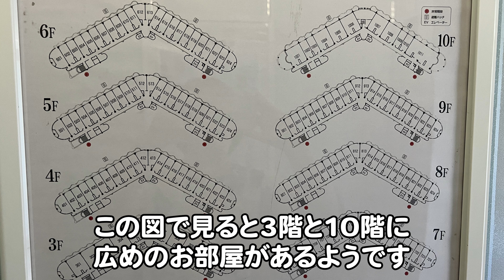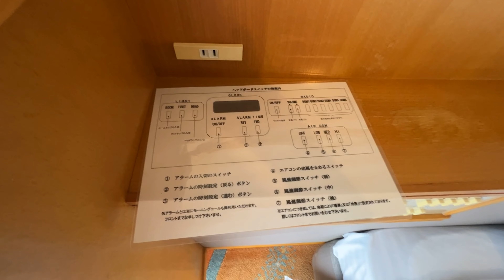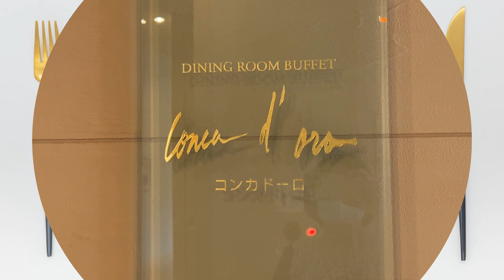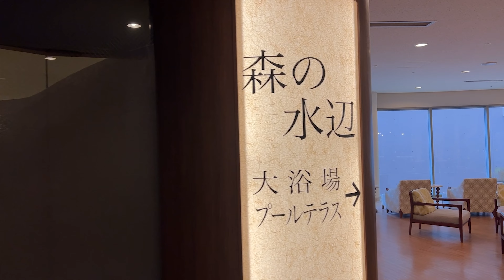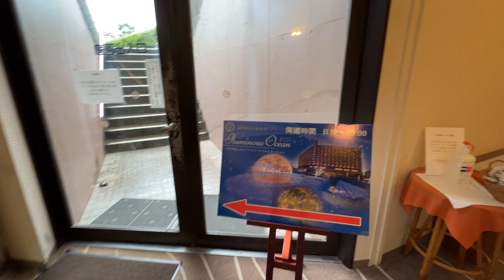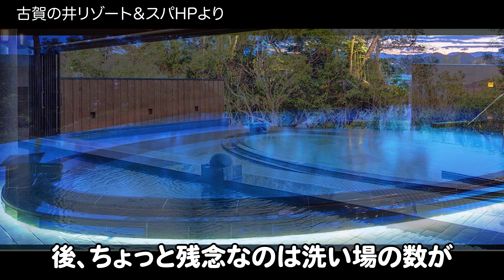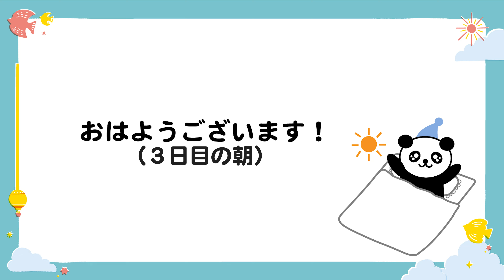【南紀白浜・パンダ🐼旅の宿】圧巻のイルミナスオーシャンに感動❣️サイコーの眺望＆様々な種類のブッフェ（バイキング）料理が楽しめる古賀の井リゾート＆スパ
今回のHITOMITABIは、南紀白浜の高級リゾートホテル、古賀の井里リゾート＆スパをご紹介します。

古賀の井リゾート＆スパは、白良浜周辺ではなく、山を隔てて東側の古賀浦という湾に面した、小高い丘の上に建っています。

電車で来られた方は、白浜駅からの送迎バスか、タクシーを利用してアクセスしましょう。小高い丘の上にあるので、徒歩ではかなりツライと思います。

（２）サービス
リゾートホテル感満載のホテルです。（沖縄のホテルっぽいかな？）
建物や設備もですが、接客がとても丁寧です。

晩ごはんも朝食もお席は決められているのですが、気持ちよく案内していだけます。
ちょっとしたことなのですが、こういうことで、食事がおいしくなるので、大切だと私は思います。

（３）ご飯
ブッフェは、お料理の種類がいろいろとあって、楽しめます。
特に、野菜を使ったお料理が多かったのが嬉しかったです。

ただ、動画でもいいましたが、煮物系の味付けがちょっと濃すぎて、後で喉が乾きました😅（味付けについては、あくまでも個人的な好みです）

（４）イルミネーション
・イルミナスオーシャン

パティオやイルミナスオーシャンなど、趣向を凝らしているだけではなく、とてもよく手入れがされています。
あぁいうもので、造りがちょっと. 😅というものを見かけることがありますが、こちらのは精巧でよくできていて、メンテナンスもされているので、見ていて楽しかったです😊

ちなみに、イルミナスオーシャンのBGMは、動画編集時に入れているものです。実際の場所には、何も音楽はかかっていません。とても静かです。

それと、イルミナスオーシャンの「ハートのフォトスポット」は、私が行ったときは、何かの都合で、点灯していませんでした。（太陽とクジラのオブジェをプール側に進んだ右手に丸いものがありましたが、無点灯なので気づきませんでした。お部屋から見下ろした絵でも確認しましたが、点灯されていませんでした）

（５）大浴場
動画でも触れましたが、外湯（露天風呂）は、深い立ち湯になっています。
小さなお子様は足が届かないので、入れません。
露天風呂へのドアのところに注意書きが書いてあるのですが、小さなお子様が溺れないよう、十分ご注意ください。

客室から大浴場までは、エレベーターを下りてから少し歩き、途中で階段もあります。
ただ、地下１階と地下２階の間は、この間専用のエレベーターもありますので、階段が苦手な方でも苦になりません。

湯上がり処の飲み物は、緑茶、麦茶（または黒豆茶）、リンゴ酢 ローズヒップ＆カシスの他に、もちろん天然水のサーバーも置かれています。

（６）宿泊料金
お値段は、オン・シーズンの少し前ということもあって、おひとり様で24,400円でした。

おひとり様で、お部屋の広さと接客サービスの気持ちよさ、そして2食つきでこのお値段というのは、とてもリーズナブルかと思います。

一度は泊まってみる価値あり！だと思います😊
やっぱり、お天気がいいといいですね〜。

+｡:.ﾟஐ⋆*♡･:*ೄ‧͙·*♪+｡:.ﾟஐ⋆*♡･:*ೄ‧͙·*♪
ご覧いただいているみなさまへ💝

このVLOGをご覧いただき、ありがとうございます☺️
撮影や編集技術がまだ未熟なため、お見苦しい点がございます。
また、気まぐれな不定期更新です。
そのうえ、シャイなため、コメントを受け付けておりません。
こんなチャンネルですが、温かい目とお心で、応援していただけるとウレシイです😊💕

+｡:.ﾟஐ⋆*♡･:*ೄ‧͙·*♪+｡:.ﾟஐ⋆*♡･:*ೄ‧͙·*♪